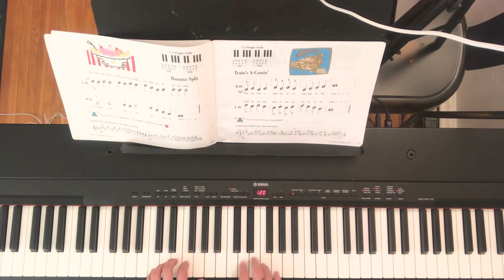Banana Split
By Nancy and Randall Faber; from Piano Adventures Performance Book Primer Level